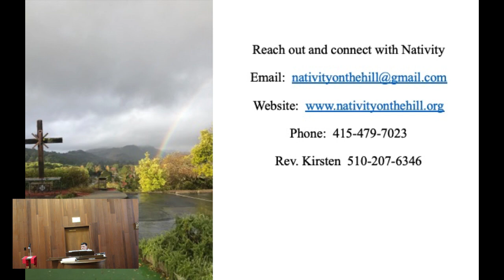Episcopal Church of the Nativity - Pentecost 2023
Holy Eucharist at the Episcopal Church of the Nativity on Pentecost Sunday, May 28, 2023.  Rev. Kirsten Snow Spalding preaching and presiding.  You can reach Rev.